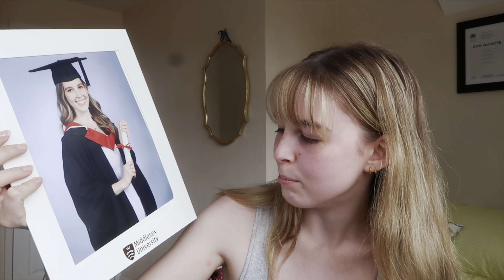getting back into a routine | haul, running and a day in brighton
🩰About me-
My name is Grace and I am a ballet dancer in training in London! I hope this channel will be somewhere you can come to relax and enjoy some positive and calming content! Thanks for being here!